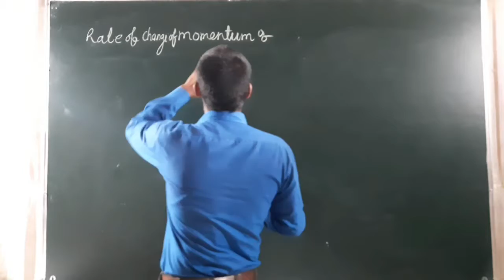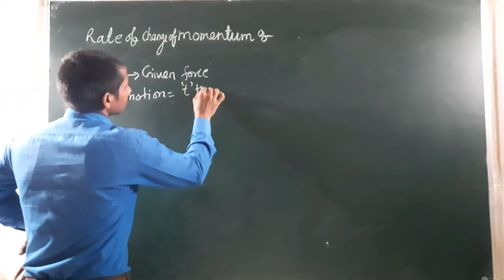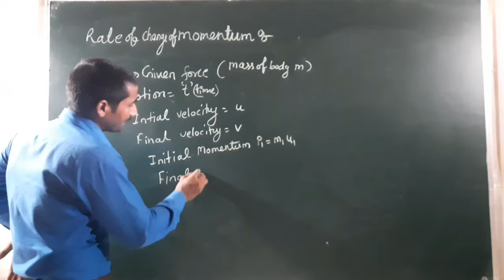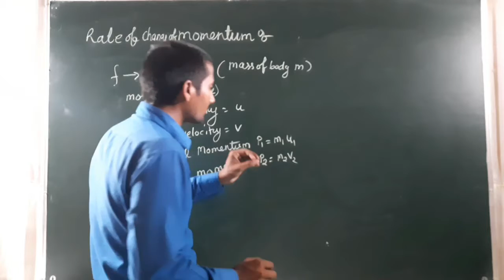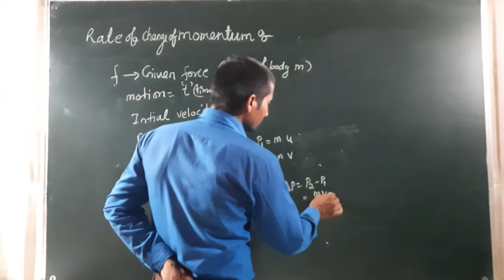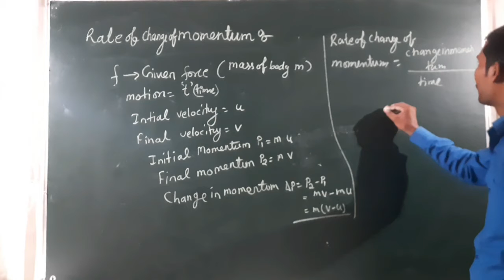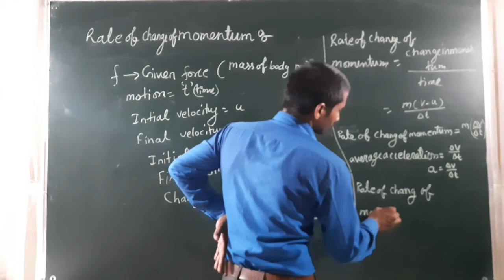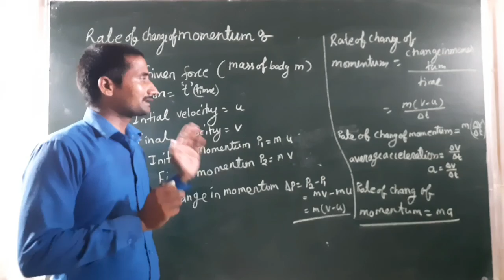Lec-5 Rate of change of momentum || Law of motion || Class-9 byphysicstimeanjani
The rate of change of linear momentum of a body is directly proportional to the external force applied on the body , and takes place always in the direction of the force applied.

so the rate of change of momentum is Force

ie ,Newtons second law helps us to derive an equation for force.

Consider a body of mass’m’ moving with velocity’v’.Its momentum is given by

p=mv…..(1)

Let F be an external force applied on the body in the direction of motion of the body.Let dp is a small change in linear momentum of the body in a small time dt

Rate of change of linear momentum of the body =dp/dt

According to Newtons second law , F is directly proportional to dp/dt

F=k(dp/dt),where k is contant of proportionality

F=k(d(mv)/dt), F=km(dv/dt)

But dv/dt=a, the acceleration of the body

so, F=kma…….(2)

the value of k depends on the unit adopted for measuring the force .Both in SI and cgs systems , the unit of force is chosen, so that the constant of proportionality (k) is equal to 1.

from equation(2)

F=ma…….(3)